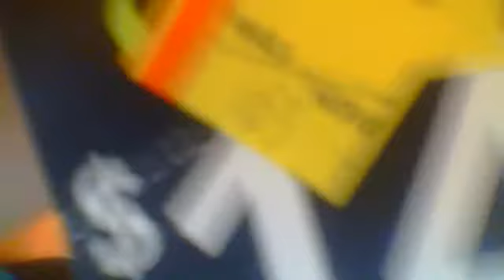haul: Walmart, Bluenotes and Ardene/ wedding talk